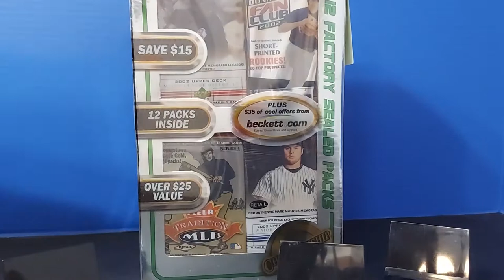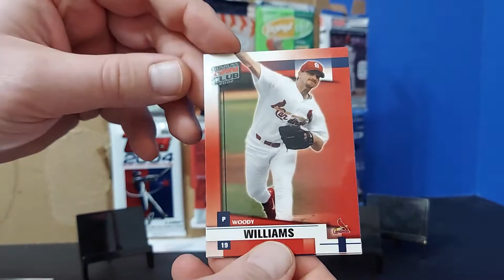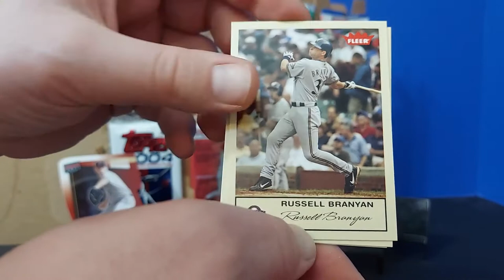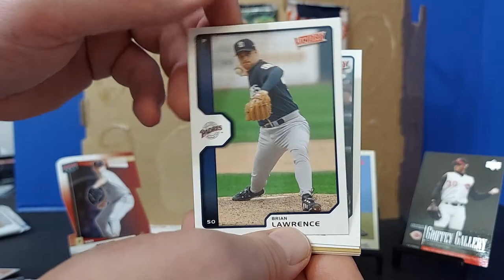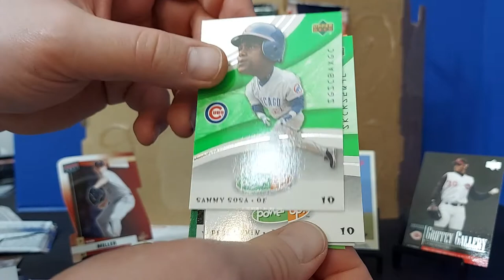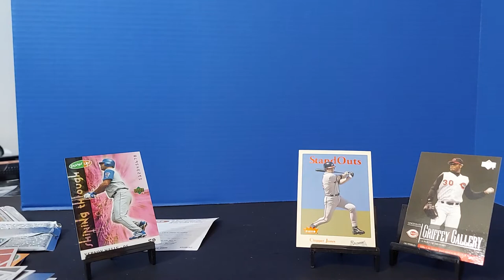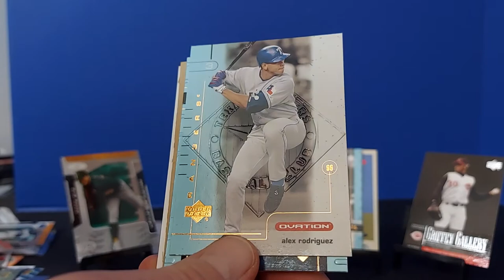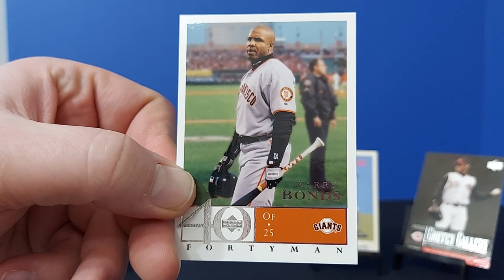2006 Baseball Championship Collection - HOF (to be) Rookie Card! Beckett Mystery Box Opening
Dropped $35 to cheap out some random packs. Did I make my purchase price back? The Mystery 8 Ball says "maybe".